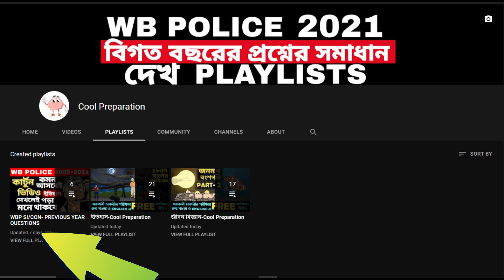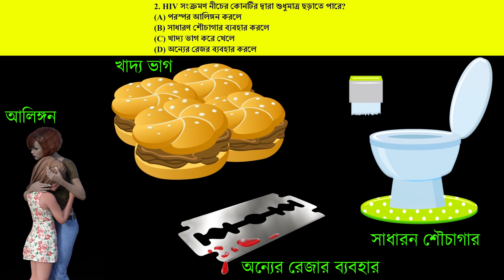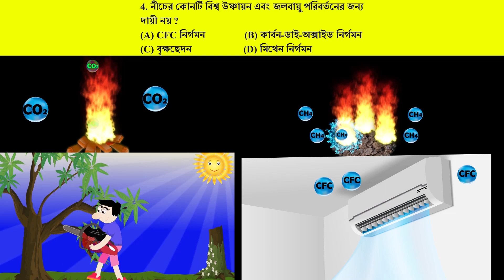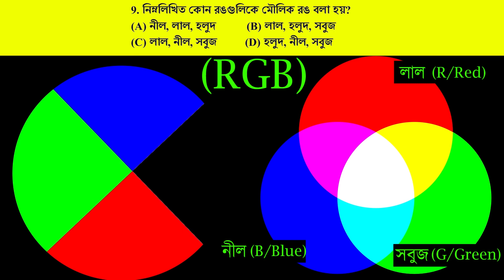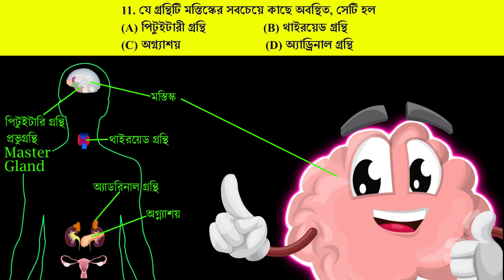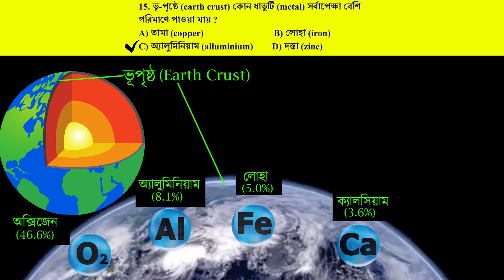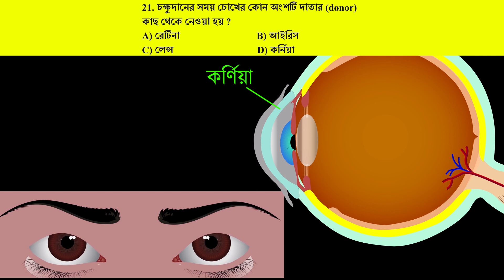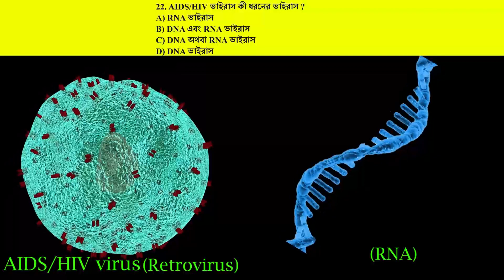বিগত বছর ।।WBP SI//CON 2021/বিজ্ঞান/PART 7/PREVIOUS YEAR QUESTIONS/ GENERAL SCIENCE/VVI WBP QUESTION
Welcome to Cool Preparation
Cool Preparation
 wbp previous year question paper,
 wbp previous year question paper solved,
 west bengal police previous year question paper,
 west bengal police constable previous year question paper,
west bengal police si previous year question paper,
 wb police si question paper,
 wb police constable previous question papers with answers pdf,
wbp general science questions,
 wbp si general science class,
 wbp constable general science question,
 wbp constable general science,
 general science mcq for wbp constable,
wbp si general class,
 wbp preliminary question paper 2019 pdf,
wbp si preliminary question paper pdf 2019
 wbp constable general question,
 WBP lady constable exam questions
 wbp exam 2021
 wbp exam 2021 question
 wbp exam question paper 2021
 gk wbp exam 2021
 gk west bengal police constable 2020-21
 ,g.k
study materials for wb police,
 bengal police constable gk,
 west bengal police constable2021,
 gk suggestions for bengal police,
important gk for west bengal police exam 2021,
gk in bengal,
 পশ্চিমবঙ্গ পুলিশ,
পশ্চিমবঙ্গ পুলিশ পরীক্ষার মক টেস্ট,
 wbp constable 2021 most expected questions,
 general awareness,
 wbp,
 kp,
wbp2020-21,
general knowledge wbp new vacancy 2021,
 best books for wbp constable,
 kp new vacancy 2021,
wbp new vacancy 2020 update,
পুলিশ পরীক্ষার সেরা বই,
 kolkata police 2020,
best books for wbp,
wbp preliminary & main booklist 2021,
wbp preliminary best book 2021,
west bengal police constable syllabus,
wbp constable preliminary syllabus 2021,
wbp constable main syllabus 2020,
wbp,
wbp constable,
 target wbp2021,
 kolkata police recruitment 2020,
wbp best book 2021,
 wbp new vacancy 2020-21
 general knowledge in bengali,
general knowledge in bengali for wbp / kp 2021,
 important gk questions,
 wbp constble prelims 2020,
wbp,
wbp constable,
 wbp police,
 wb police constable exam 2021,
wbp constable prelims exam question,
 wb police prelims gk,
 wbp preliminary previous year question,
wbp 2021 most important gk,
 gk,
wbp constable practice set,
 vvv.imp.
 gk.wbp,
gk in bengali,
gk in bengali for wbp